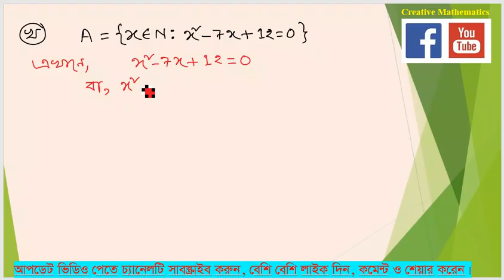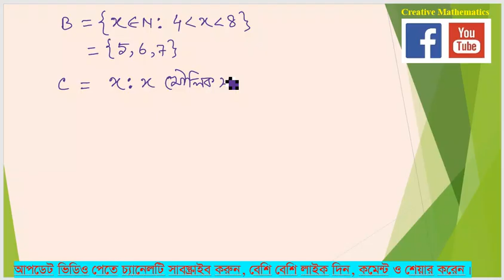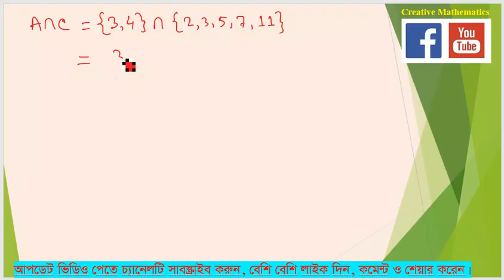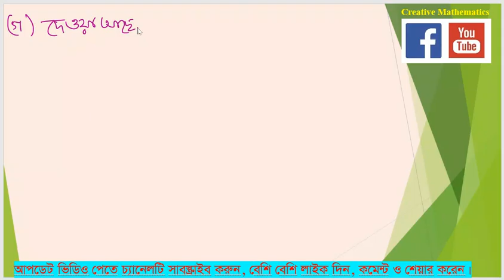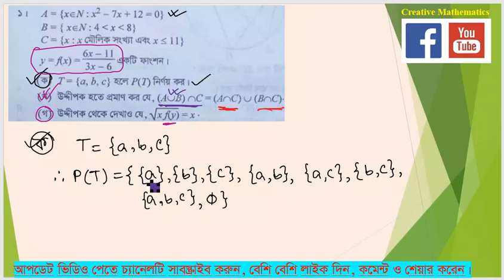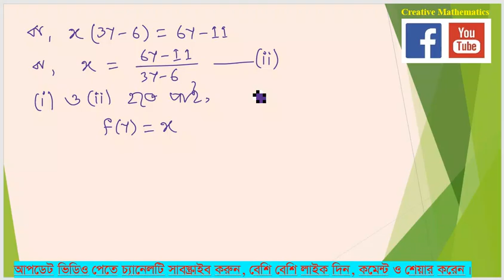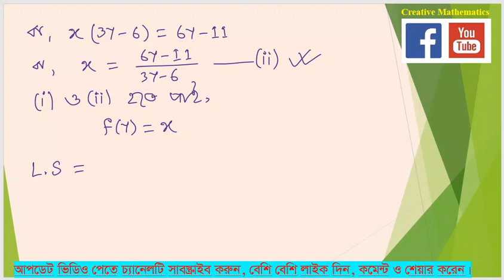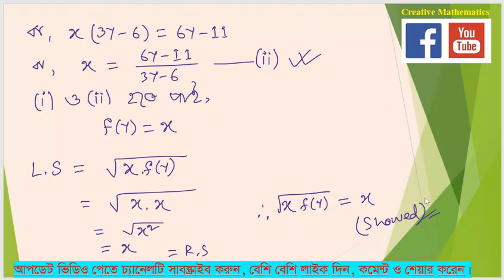Dakhil Exam 2023 Math Question solution Question 1।।দাখিল পরীক্ষা ২০২৩ গণিত প্রশ্ন ১ সমাধান।Part-12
দাখিল পরীক্ষা ২০২3 গণিত পরীক্ষায় দ্বিতীয় অধ্যায় সেট ও ফাংশন থেকে আসা সৃজনশীল প্রশ্নের সমাধান